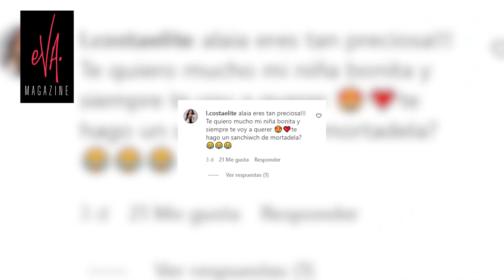✅Aun SEPARADOS, ADAMARI LÓPEZ todavía sorprende😳 a TONI COSTA❤️‍🔥